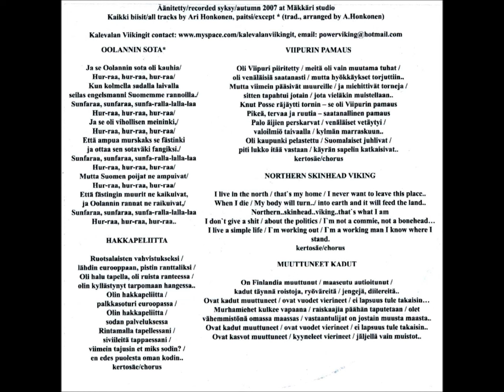Kalevalan Viikingit - Viipurin Pamaus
Hakkapeliitta EP - 2007